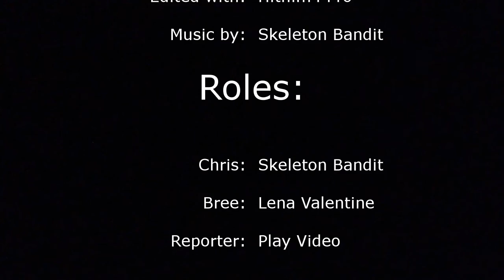LEGO Slender Man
The LEGO Slender Man video is finally here!  I've made a few silly Slender Man videos before, but never a serious one.

I've also been working on a series called Slender's Mark with Play Video.  You can watch the first part here: